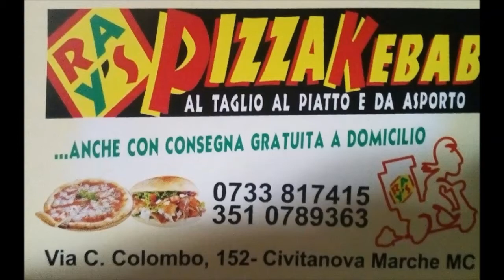"Siamo una grande squadra, vogliamo vincere il campionato"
Il capitano della Nuova Juventina Leonardo Catini commenta la grande vittoria contro il Futsal Prandone